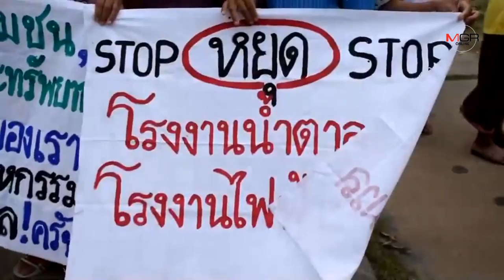ผวาหนัก! ชาวบ้าน 2 อำเภอบุกศาลากลางฯศรีสะเกษ ต้านผุด รง.น้ำตาล-โรงไฟฟ้าชีวมวล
ผวาหนัก! ชาวบ้าน 2 อำเภอบุกศาลากลางฯศรีสะเกษ ต้านผุด รง.น้ำตาล-โรงไฟฟ้าชีวมวล 24/07/2019